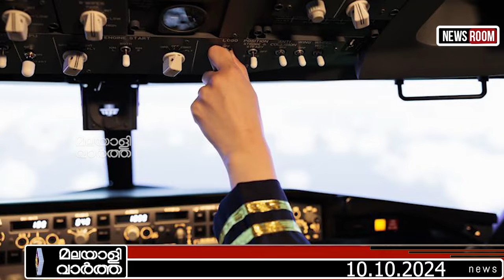FLIGHT പരിഭ്രാന്തിയിലാക്കി നീണ്ട അനിശ്ചിത്വം